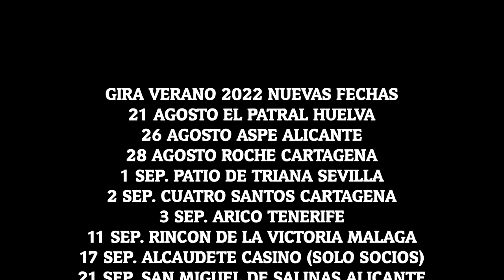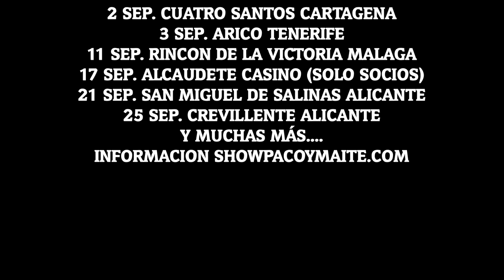Clase magistral y el enfado de Paco 🤣🤣🤣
nuevo video con los peques de la casa 🤣